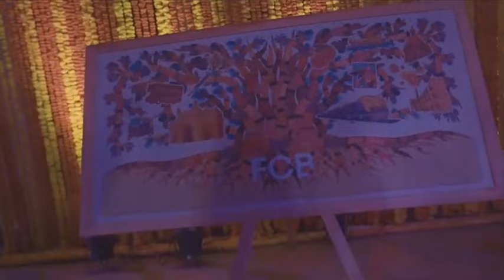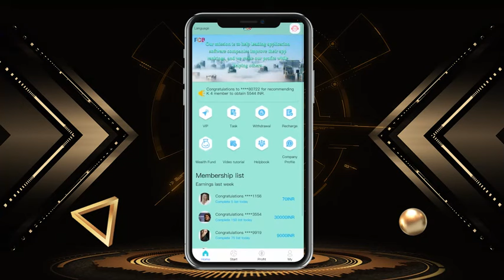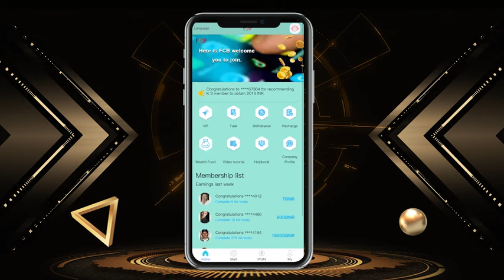Foote, Cone & Belding ( FCB ) Corporate promotional video.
Foote, Cone & Belding ( FCB ) is one of the largest advertising agency networks in the world. It is the third oldest advertising agency in the United States, headquartered in New York, New York, USA.Over 8,000 employees in 109 business units in 80 countries.